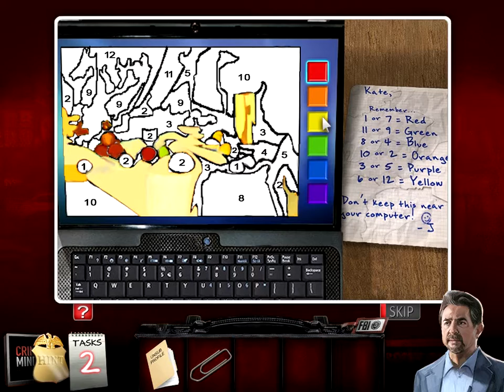Trailer Criminal Minds (VO)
Trailer del videojuego Criminal Minds para PC.